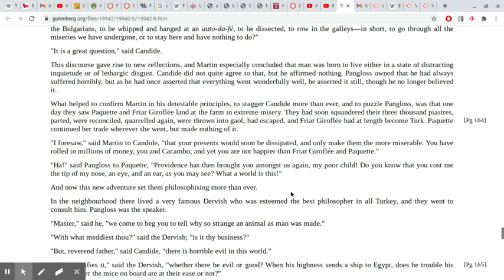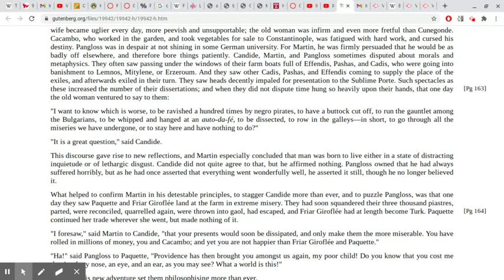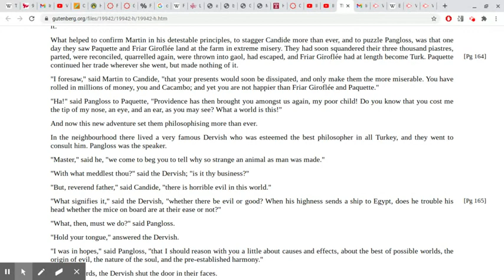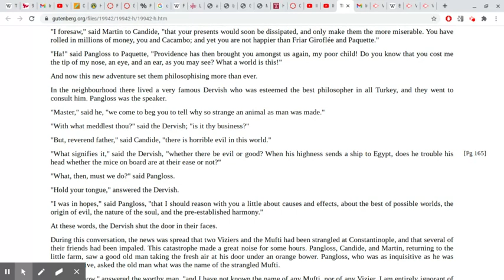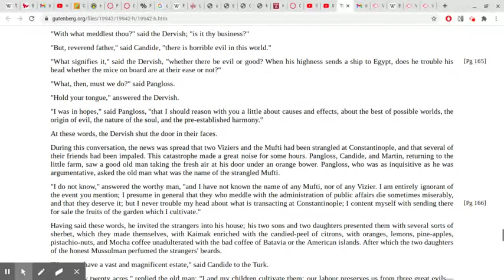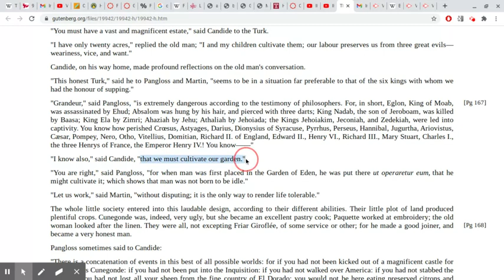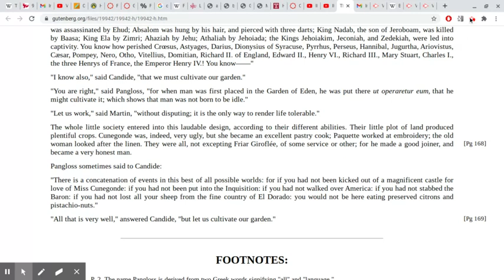IH 51: Candide Third Reading